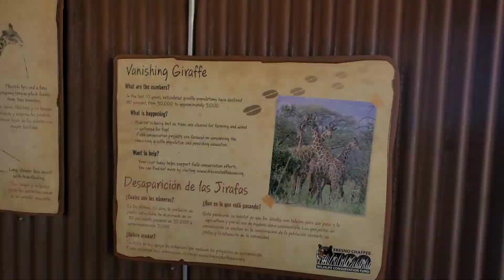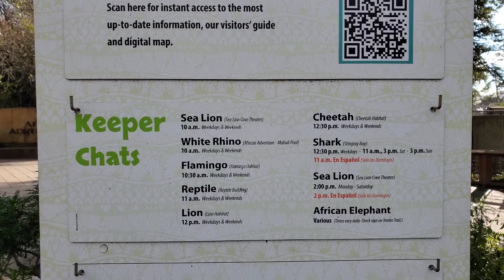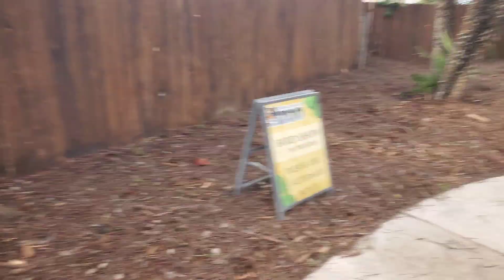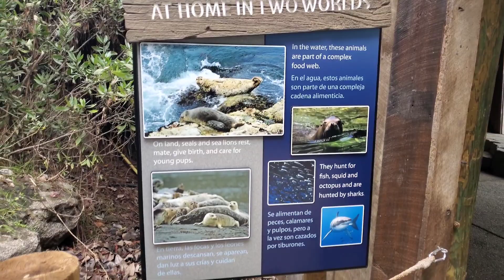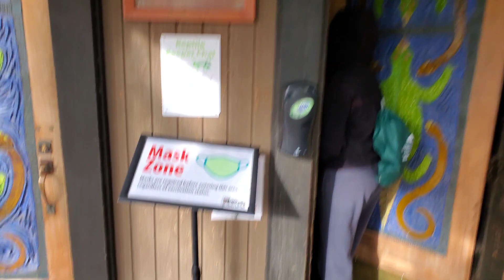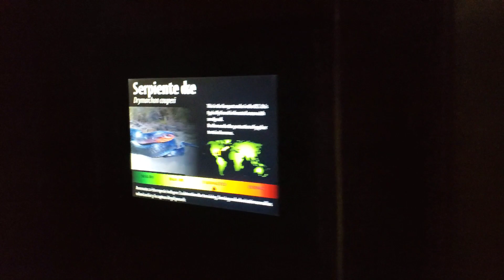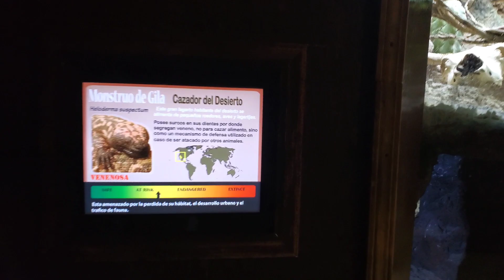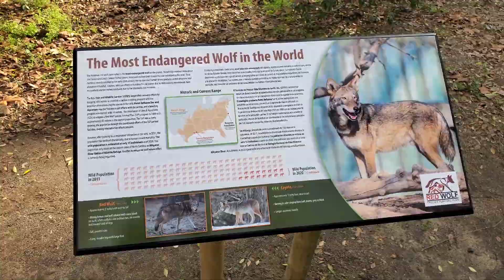Spending New Years Eve as New Members of the Fresno Chaffee Zoo